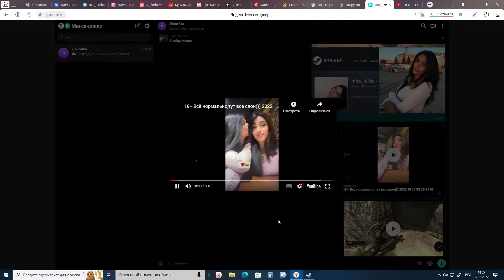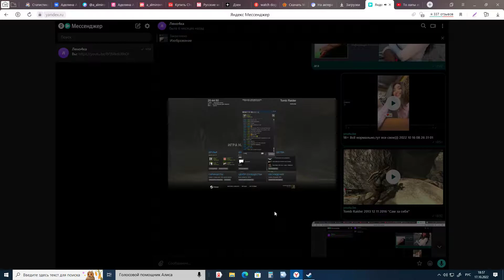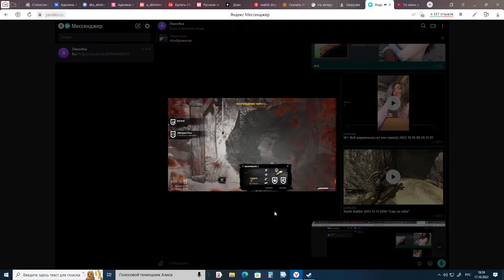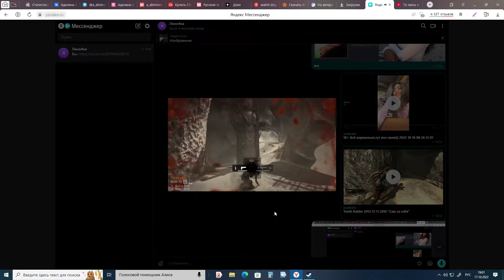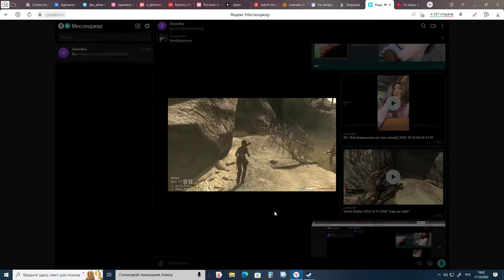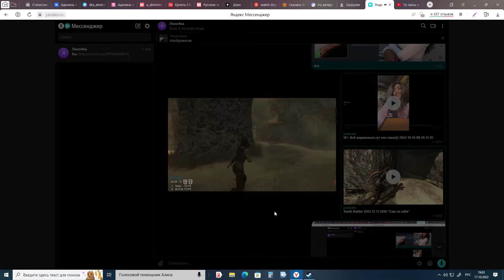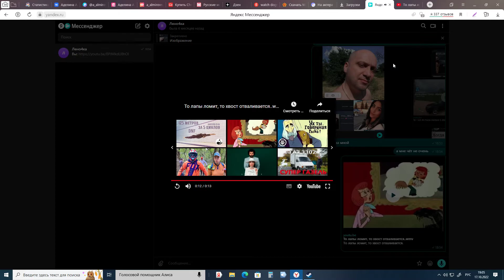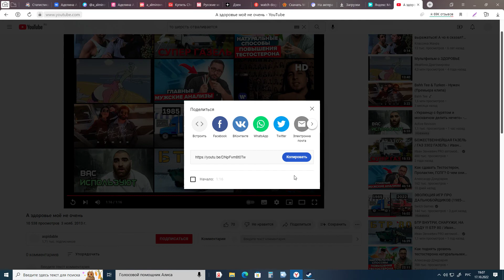18+ " В смысле дядя Виталя?" - В прямом!!! 2022 10 17 18 55 47 05